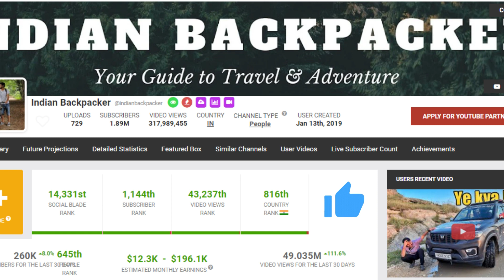Indian Backpacker Anmol Jaiswal YouTube Earnings